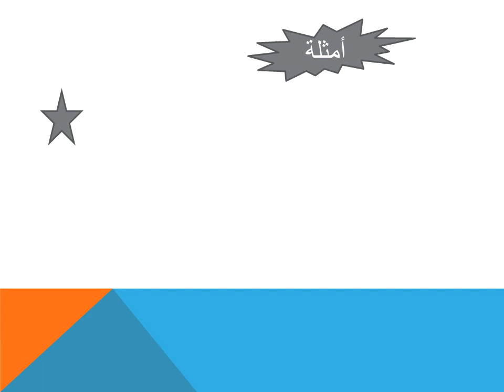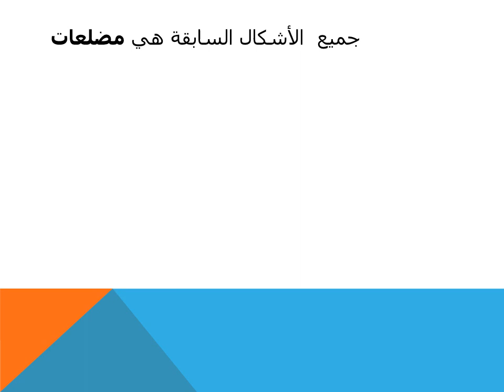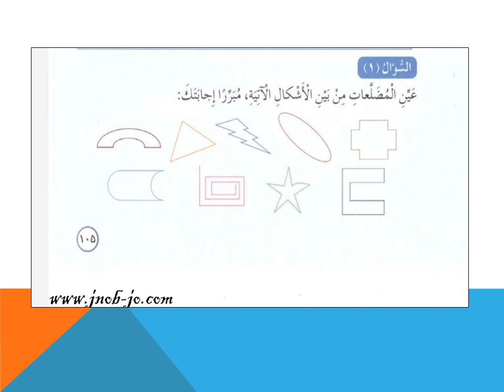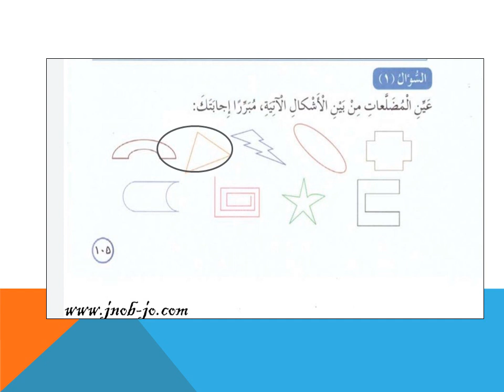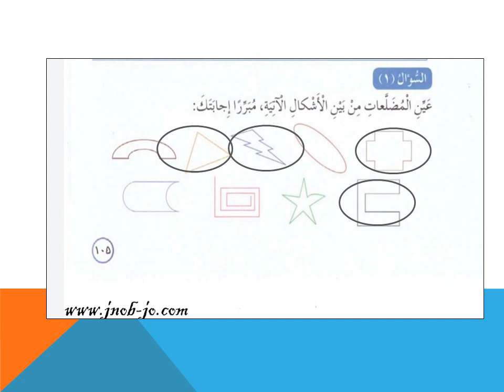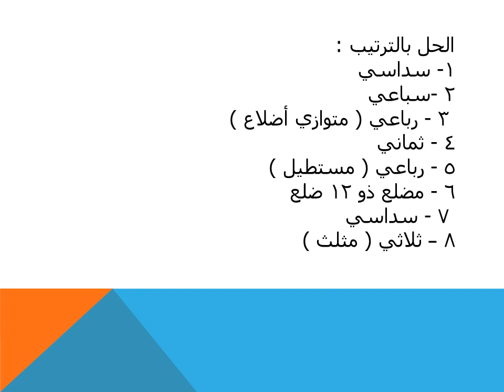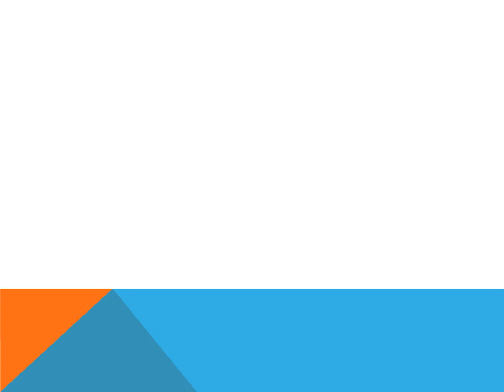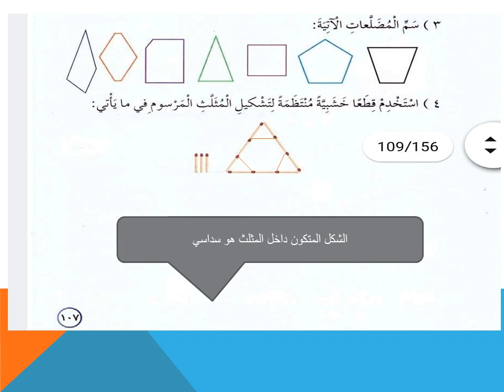الأساسية، خامس، رياضيات، درس المضلعات